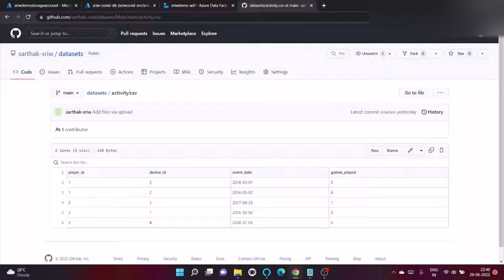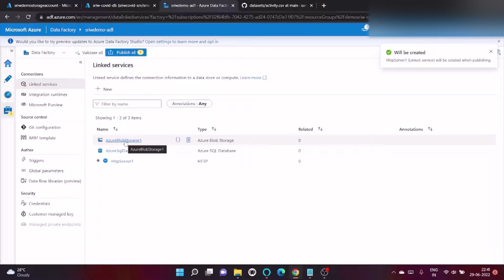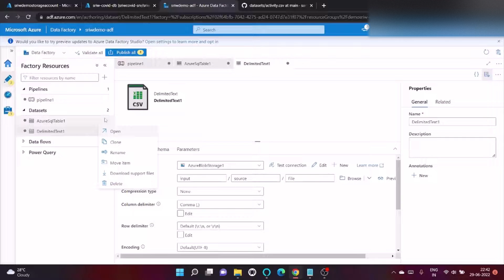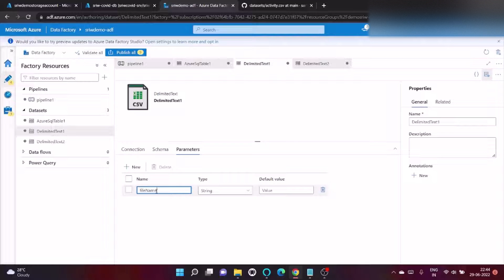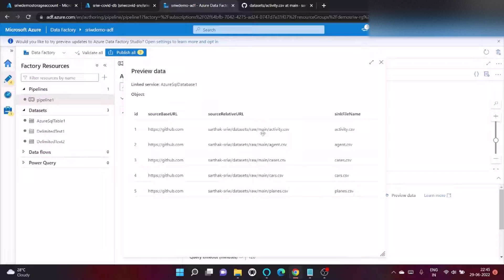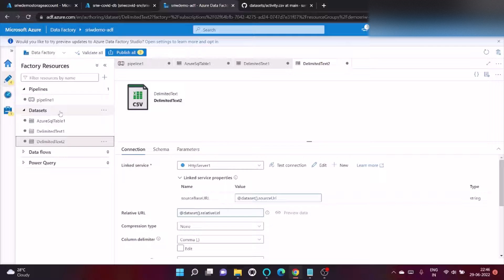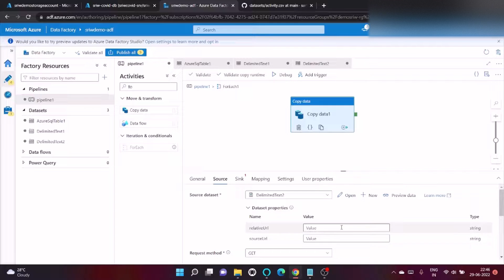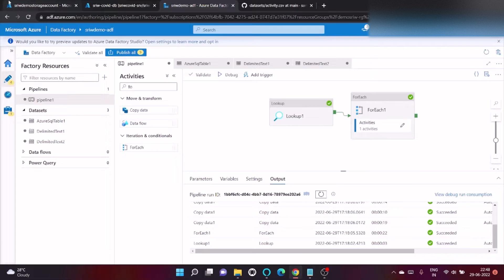Using Lookup & ForEach Activity in Azure Data Factory to Download Dataset from URL into Blob Storage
Explore the powerful capabilities of Azure Data Factory's Lookup and ForEach activities in this comprehensive tutorial! Learn how to efficiently retrieve datasets hosted at URLs and seamlessly store them in Blob Storage using these essential features. Whether you're new to Azure Data Factory or looking to enhance your skills, this step-by-step guide will walk you through the process, ensuring seamless data retrieval and storage within your Azure environment. Don't miss out on this essential skill for efficient data management!

Note : Http dataset ask for SourceURL and Relative URL